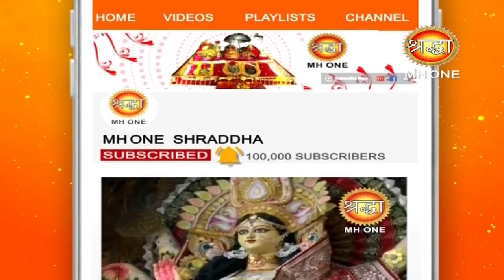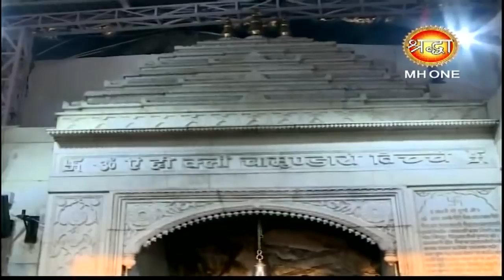माँ वैष्णो देवी सांय आरती || Vaishno Devi Evening Aarti || 20 March 2019 || Shraddha MH One